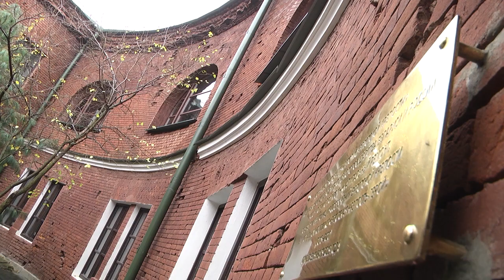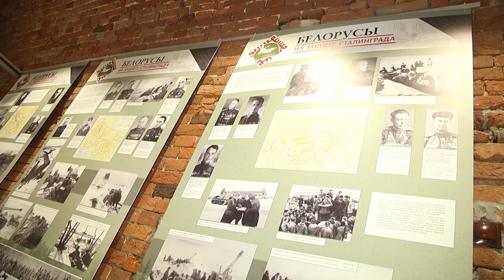2020-11-13 г. Брест. Выставка «Белорусы на защите Сталинграда». Новости на Буг-ТВ.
Сколько бы не прошло лет, но память о великом подвиге советского народа, выстоявшего и победившего в Великой Отечественной войне - останется. Каждый бой, каждое сражение  приближали победу, но переломила ход Второй Мировой войны Сталинградская битва, уничтожив крупнейшую группировку вермахта и его союзников. Капитуляция 20 немецких дивизий стала днем национального траура для Третьего рейха. Сегодня в Мемориальном комплексе «Брестская крепость - герой» начала работу выставка «Белорусы на защите Сталинграда», подготовленная сотрудниками Музея заповедника «Сталинградская битва» при поддержке Волгоградского регионального отделения Российского военно-исторического общества. Экспозиция впечатляет.